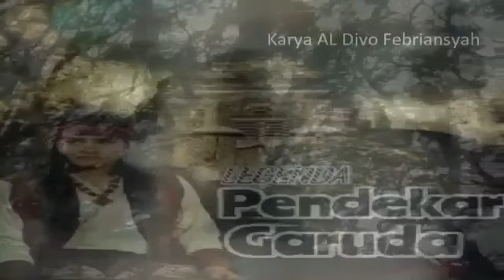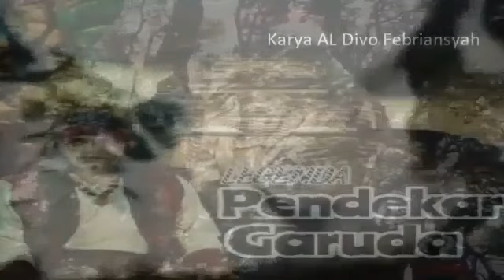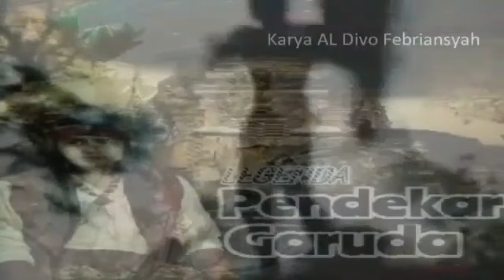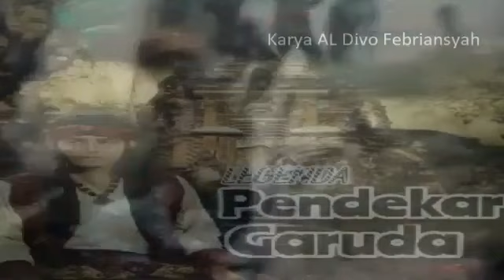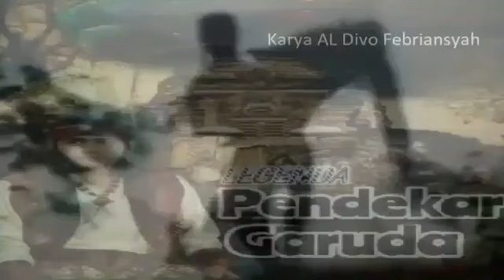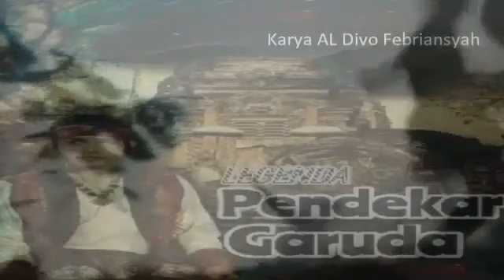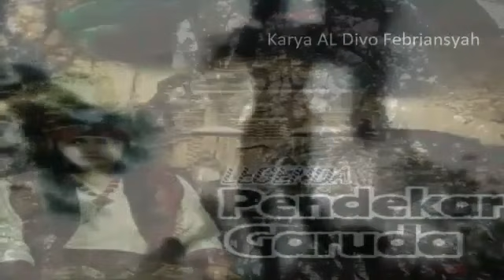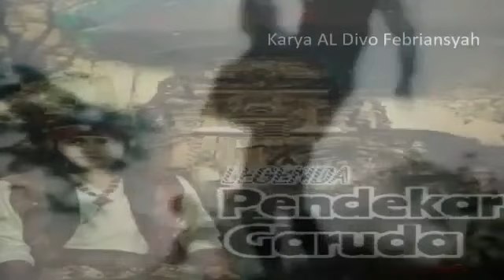Legenda Pendekar Garuda Episode 74